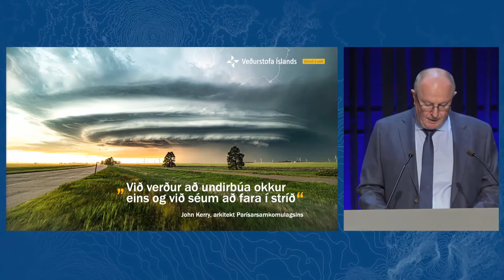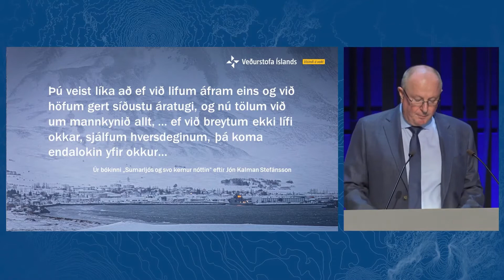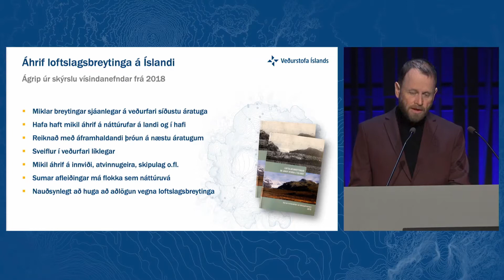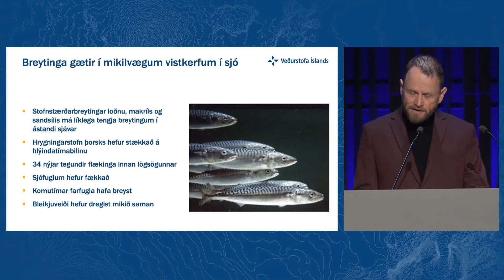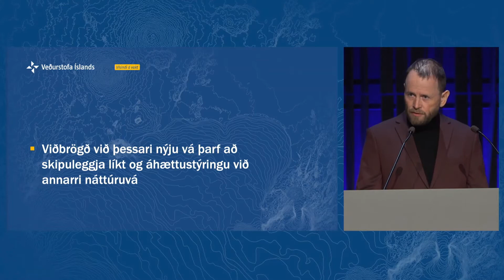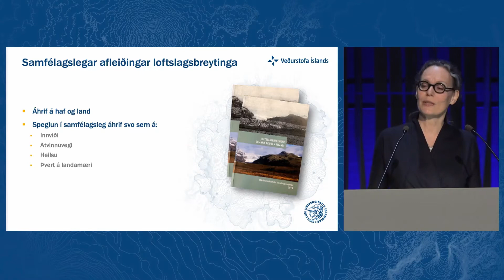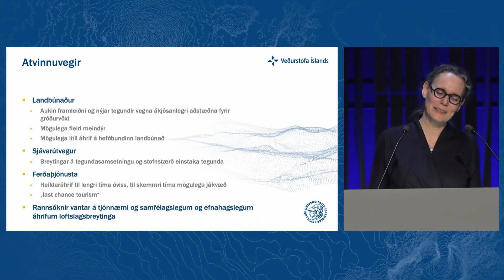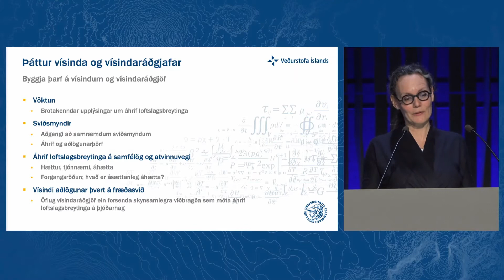Ársfundur Veðurstofu Íslands 2021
Ársfundur Veðurstofu Íslands val haldinn í Norðurljósasal Hörpu 5. maí undir yfirskriftinni „Brú milli vísinda og samfélags – Leiðin til aðlögunar vegna loftslagsbreytinga.

Loftslagsbreytingar eru náttúrúvá og mesta áskorun sem samfélagið stendur frammi fyrir. Á sama hátt og við bregðumst við þegar náttúruvá á borð við eldgos á Reykjanesskaga dynur yfir, þarf samfélagið að beita réttum aðgerðum við að takast á við loftslagsbreytingar. Þær aðgerðir þurfa að byggja á vísindalegum grunni sem myndar “brú milli vísinda og samfélags” og eykur getu okkar til að takst á við áskoranir af völdum loftslagsbreytinga.

Á ársfundinum var farið yfir þær áskoranir sem við sem samfélag stöndum frammi fyrir þegar kemur að áhrifum loftslagsbreytinga og kynnt fyrstu skrefin til að styrkja þessa brú milli vísinda og samfélags í gegnum nýjan samstarfsvettvang fjölmargra stofnanna og hagaðila undir forystu Veðurstofu Íslands.